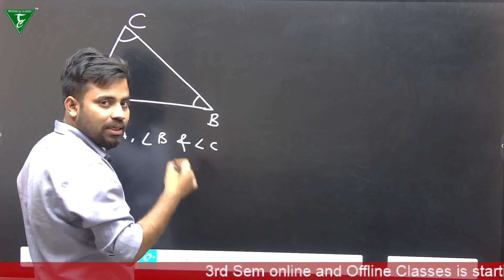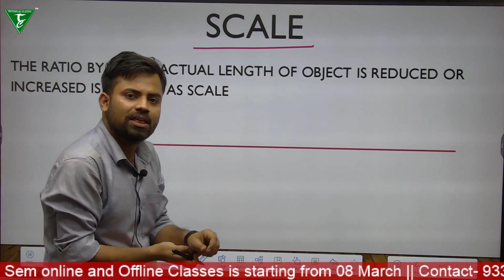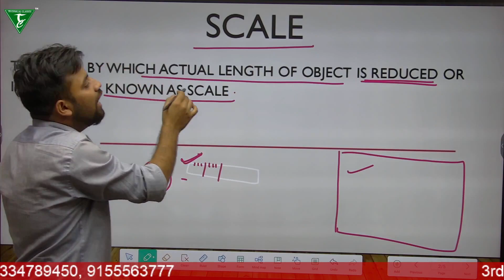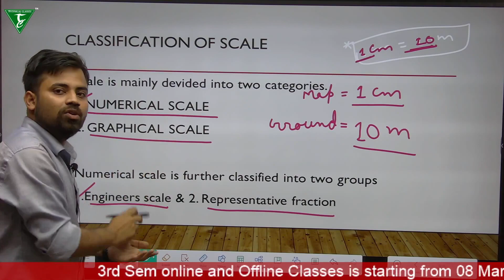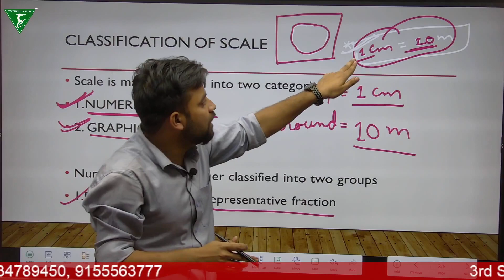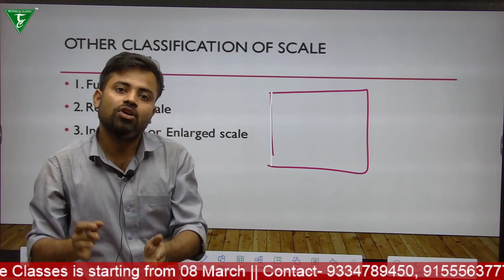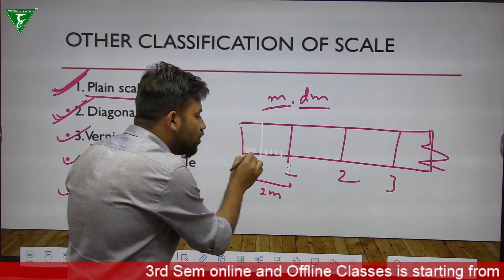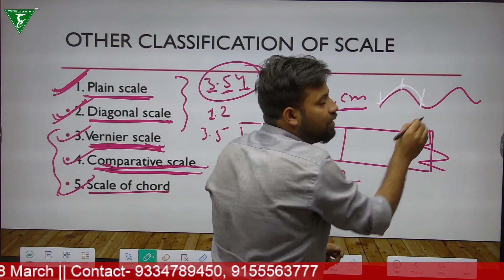Basic Surveying ( Classification of Scale ) || Lecture 4 || 3rd Sem. [ Civil Engineering ]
New Syllabus for Basic Surveying (3rd sem SBTE Bihar)

Unit -1 Overview and classification of survey
1.1 Survey- Purpose and Use.
1.2 Types of surveying- Primary and Secondary, Classification: Plane,
 Geodetic, Cadastral,  Hydrographic and Aerial.
1.3 Principles of Surveying
1.4 Scales: Engineer’s scale, Representative Fraction (RF) and diagonal scale.
Unit -2 Chain survey
2.1 Instruments used in chain survey: Metric Chain, Tapes, Arrow, ranging rod, Line ranger, Offset rod, Open cross staff, Optical square.
2.2 Chain survey Station, Baseline, Check line, Tie line, Offset, Tie station.
2.3 Ranging- Direct and Indirect Ranging, Methods of Chaining, obstacles in chaining.
2.4 Errors in length: Instrumental error, personal error, error due to natural cause, random error, Principles of triangulation.
2.5 Types of offsets: Perpendicular and Oblique, Conventional Signs, Recording of measurements in a field book.
Unit – 3 Compass traverse survey
3.1 Compass Traversing-open, closed.
3.2 Technical Terms: Geographic/True, Magnetic Meridians and Bearings, Whole Circle Bearing system and Reduced Bearing system and examples on conversion of given bearing to another bearing (from one form to another), Fore Bearing and Back
Bearing, Calculation of internal and external angles from bearings at a station, Dip of Magnetic needle, Magnetic Declination.
3.3 Components of Prismatic Compass and their Functions, Methods of using Prismatic  Compass- Temporary adjustments and observing bearings.
3.4 Local attraction, Methods of correction of observed bearings - Correction at station and correction to included angles
3.5 Methods of plotting a traverse and closing error, Graphical adjustment of closing error.
Unit – 4 Levelling and contouring
4.1 Basic terminologies: Level surfaces, Horizontal and vertical surfaces, Datum, Bench  Marks, Permanent, Arbitrary and Temporary, Reduced Level, Rise, Fall, Line of collimation, Station, Back sight, Fore sight, Intermediate sight, Change point, Height of instruments.
4.2 Types of levels: Dumpy, Tilting and Auto level, Temporary adjustments of Level.
4.3 Types of Levelling Staff: Self-reading staff and Target staff, Reduction of level by Height  of Instrument Method and Rise and Fall Method.
4.4 Levelling Types: Simple, Differential, Fly, Profile and Reciprocal Levelling.
4.5 Contour, contour intervals, horizontal equivalent, Uses of contour maps, Characteristics of contours, Methods of Contouring- Direct and indirect.
Unit – 5 Measurement of Area and Volume
5.1 Components and use of Digital planimeter.
5.2 Measurement of area using digital planimeter.
5.3 Measurement of volume of reservoir from contour map.

===🔴Live Classes🔴 Schedule (Mon-Sat) from 29 Dec==
✿ First Semester Group-A
🔴 7 AM (TTS) -    Applied Physics -1
🔴 8 AM (TTS) -    Engineering Graphics
🔴 9 AM (TTS) -    Mathematics -1
🔴 7 AM (MWF) -  Communication Skill in English
🔴 8 AM (MWF) -  Applied Chemistry

✿ First Semester, Group- B
🔴 8 PM (MWF) -  Applied Physics- 2
🔴 9 PM (MWF) -  Engineering Mechanics
🔴 8 PM (TTS) -    Mathematics - 2
🔴 9 PM (TTS) -    Fundamental of Electrical and Electronics Engineering
🔴 6 PM (Only Sunday) - Introduction to I.T. System

🔶SBTE Bihar के अतं र्गतर्ग सचंलि त Government पॉलीटेक्निक कॉलेजों .
G.P. LAKHISARAI
G.P. BARAUNI
G.P. PURNEA
G.P. MUZAFFARPUR
G.P. CHAPRA, SARAN
G.P. GOPALGANJ
G.P. SITAMARHI
G.P. BHAGALPUR
G.P. SAHARSA
G.P. GAYA
G.P. SHEOHAR
G.P. MOTIHARI
G.P. MADHUBANI
B.K.P. INST SITAMARHI
G.P. KAIMUR
G.P. JAMUI
G.P. TEKARI, GAYA
G.P. SHEIKHPURA
G.P. SUPAUL
K.N.S.G.P. SAMASTIPUR
G.P. BANKA
G.P. MADHEPURA
B.K.N.S.G.P. GOPALGANJ
G.P. AURANGABAD
G.P. KHAGARIA
G.P. ARWAL
G.P. JEHANABAD
G.P. BUXAR
G.P. WEST CHAMPARAN
N.G.P. PATNA-13
G.P. PATNA-7
G.P. DARBHANGA
G.P. KATIHAR
G.P. VAISHALI
G.P. KISHANGANJ
G.P. ARARIA
G.P. NAWADA
G.P. SIWAN
G.P. BHOJPUR
G.P. MUNGER
G.W.P. PATNA-14
G.W.P. MUZAFFARPUR